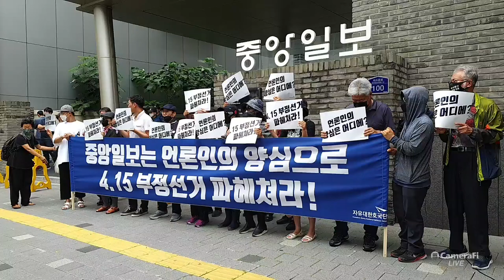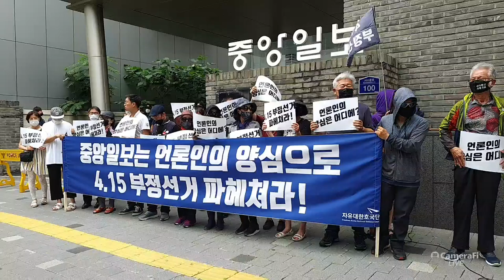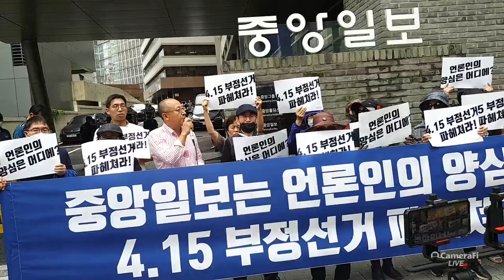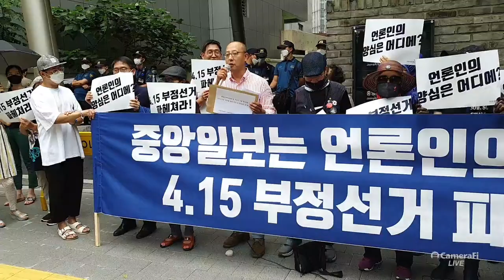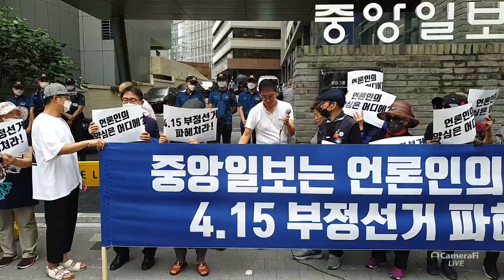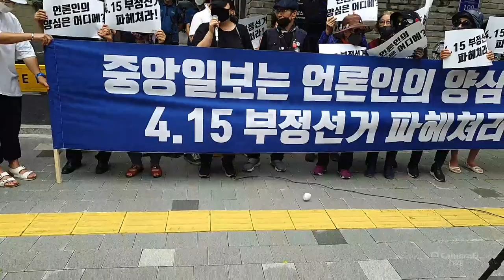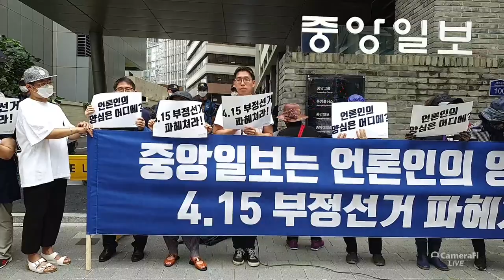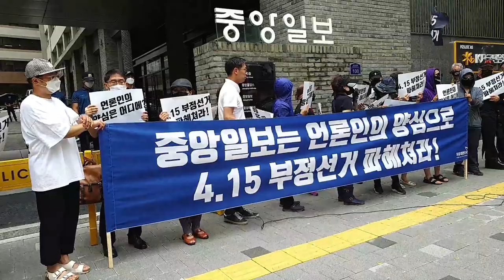중앙일보에 고함 [바실리아TV]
Bitcoin : 3MTW849AkP2ftLeSK2teZHMmzLu7Z83s9U